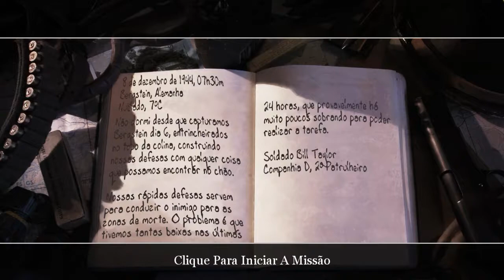Call of Duty 2 (PC) #26 A batalha da Colina 400 | PT-BR